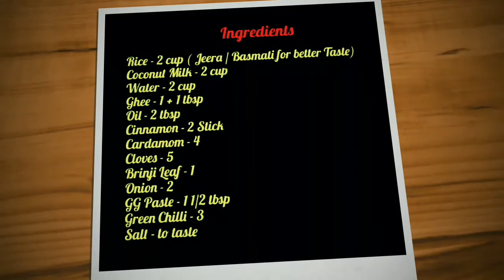தேங்காய் பால் சாதம் | Thenga Paal Sadham | Coconut Milk Rice | Banana Leaf Recipes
How to make Yummy Tasty Coconut Milk Rice. Sema Taste with Vangi Dhal Pani. Must Try this combination.